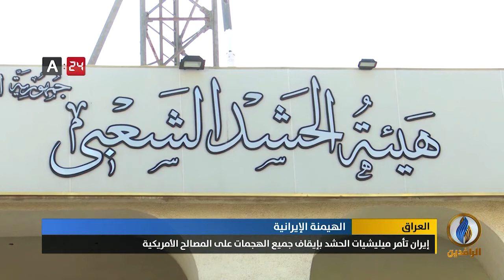تقرير | حصول اتفاق بين طهران وإدارة بايدن سيمنح وكلاء إيران سلطة أكبر في